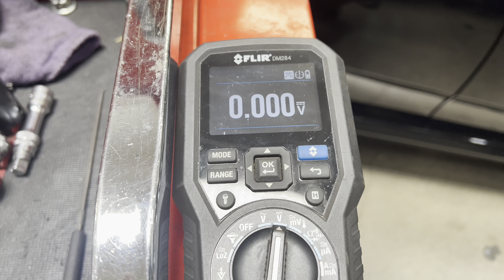Locked out of your Honda CRV? 🍌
This video will show how to figure out if you need a door lock actuator for your Honda CRV and how to replace it.